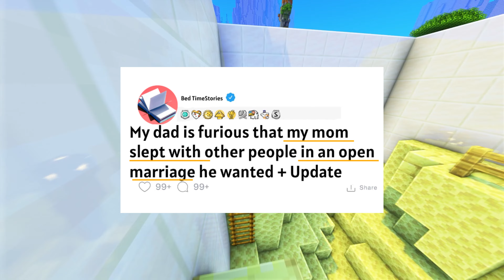My dad is furious that my mom slept with other people in an open marriage he wanted + Update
we work very hard to give a good quality content from editing to voice recording to writing a script to recording a game play to give you the best experience